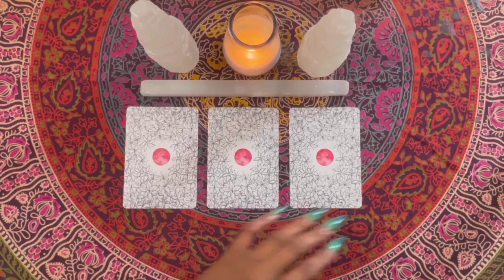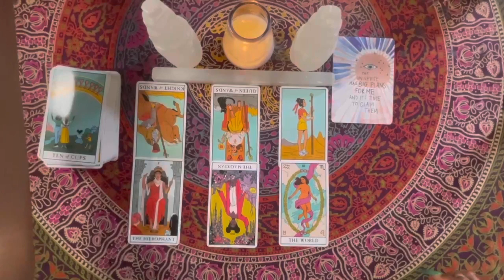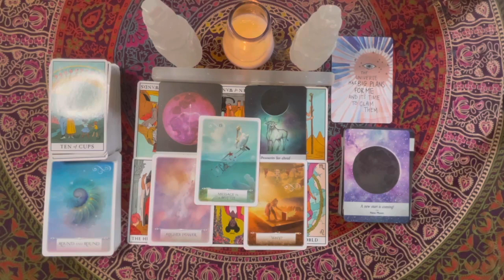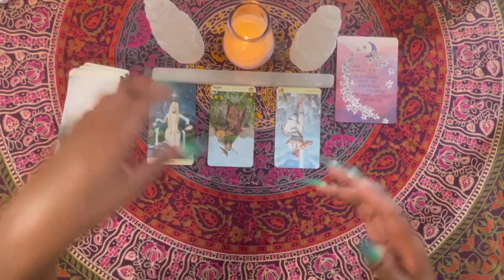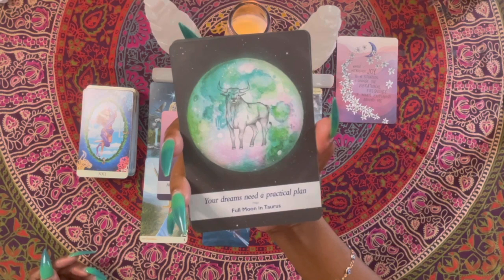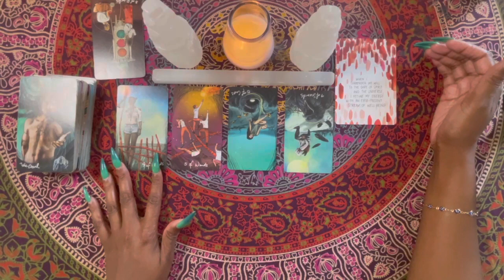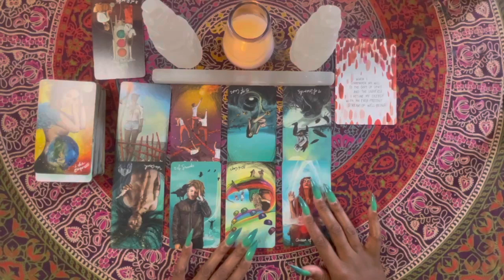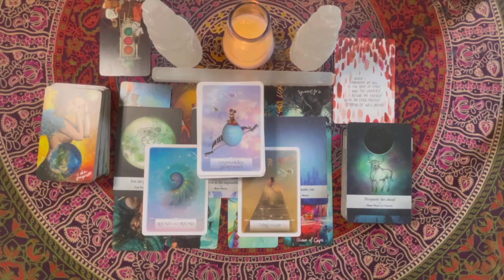❤️ Pick A Card ❤️ Message From Your Spirit Guides | Tarot Reading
TIMESTAMPS:
Pile 1 1:01
Pile 2 10:05
Pile 3  21:45

WANT TO TIP/SUPPORT??? Not necessary but always appreciated 🥰🥰😘

🃏Decks used In this video:
Super Attractor: A 52-Card Deck
The Modern Witch Tarot Deck
Vice Versa Tarot Kit
Light Seer's Tarot: A 78-Card Deck & Guidebook
Moonology Oracle Cards: A 44-Card Deck and Guidebook
Wisdom of the Oracle Divination Cards: Ask and Know

If you do not resonate with this reading it is totally OK. There are plenty of Tarot readers out there on YouTube that might resonate with you. ☺️❤️